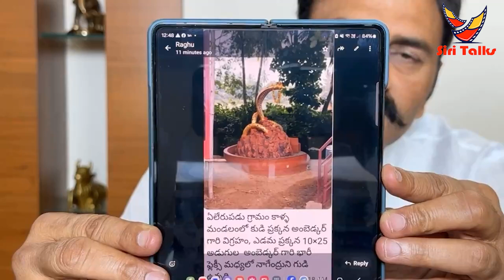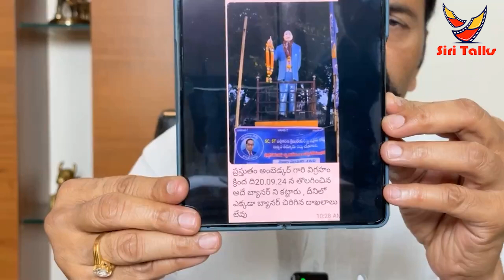ఏం పీ**క్కుంటావో పీ**క్కో,రాజేష్ మహాసేన పై రెచ్చిపోయిన రఘురామ రాజు || Raghurama Raju Firing Comments